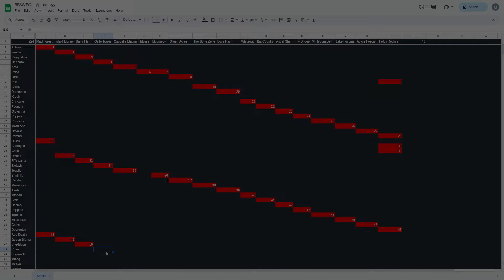Rose's Search for Leda in Vampire Survivors BESWEC 50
50 Episodes of Vampire Survivors BESWEC.  50 characters trying to beat every stage.  So much more to go.  But first, Rose is trying to delve into the darkness of Gallo Tower to find the mysterious recluse Leda.  Will she succeed?  Or does the biggest Drowner ever have something to say about it?